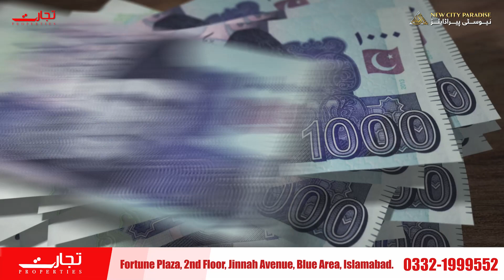New City Paradise Awami Block | Awami Investment Opportunity | Tajarat Properties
Awami Block is specifically tailored to empower mid-income earners to realize their dream of home ownership & quality lifestyle. 4 & 6 Marla residential plots are available at the centrally located New City Paradise. Book yours now.